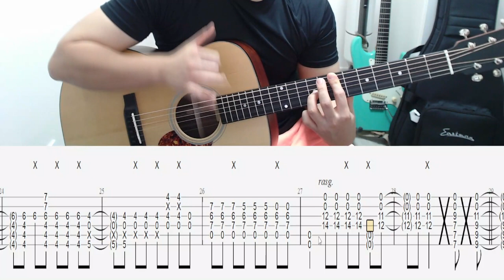[ A Part 1-2 통합본 ] You Are The Hero Guitar Lesson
도움이 되셨다면 좋아요! 눌러주세요